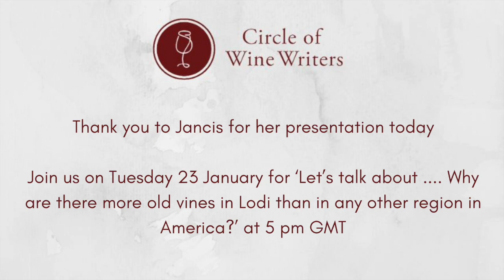"Lets talk about ... Bottle Weight, the New Green Frontier" with Jancis Robinson MW